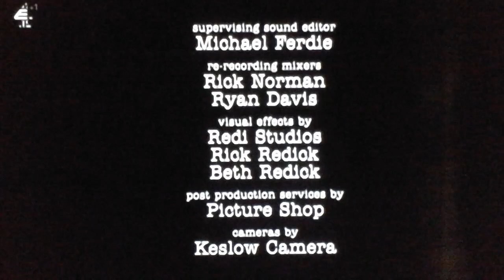Chuck Lorre Productions, #660/Warner Bros. Televison (2021)